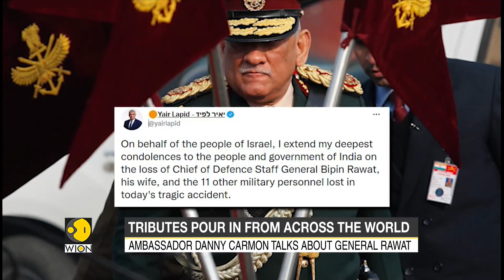Mortal remains of General Bipin Rawat and others arrives in capital, last rites to be held today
India's CDS Bipin Rawat, his wife and 11 others passed away in Wednesday in a deadly IAF chopper crash. The mortal remains of General Rawat and his wife arrived in the national capital, PM Narendra Modi met the family members paid tribute by placing wreath before each of the 13 caskets, last rites will be performed today.